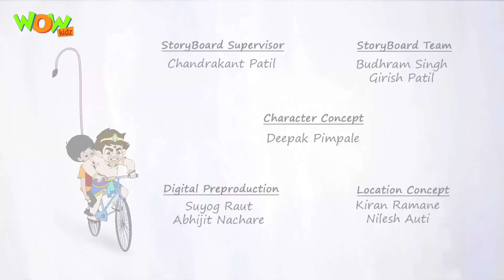Selfie with Bajrangi | Joote Lelo | Episode 43 | 3D animation for kids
Ankush is attending a very close relatives’ wedding function and helping his mom there . Bajrangi is having super fun at the wedding, however, Ankush wants to look like a good boy.